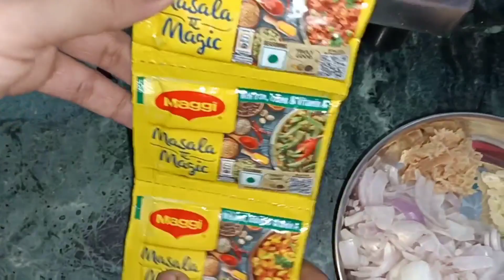Home made Chowmein Recipe in Bengali Style।। ঘরোয়া পদ্ধতিতে চাউমিন বানিয়ে ফেলুন খুব সহজেই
Home made Chowmein Recipe in Bengali Style